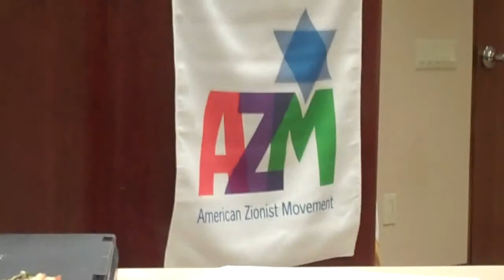Alon Tal - Q+A Part I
Dr. Alon Tal addresses a lunch at the American Zionist Movement.  His topic was "The Green Dream: Herzl, Zionism and Israel's Environment."